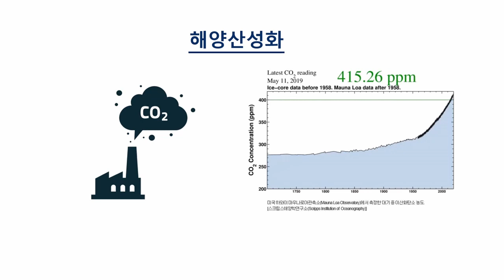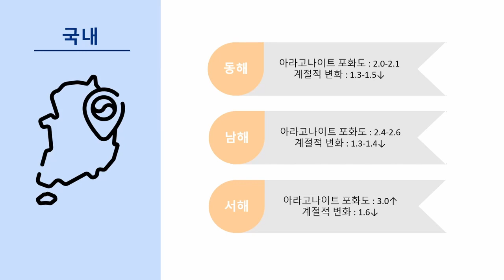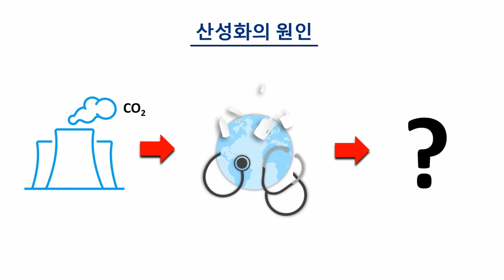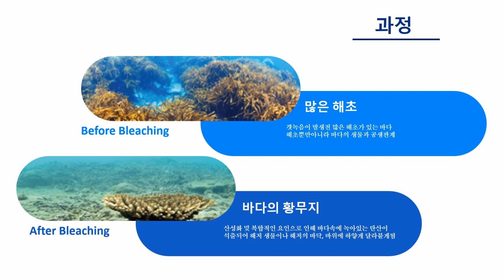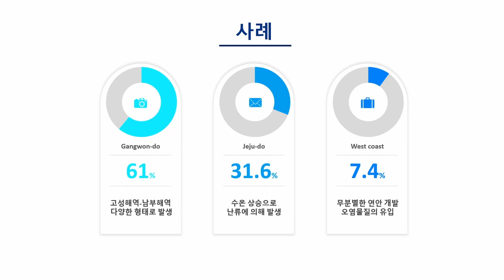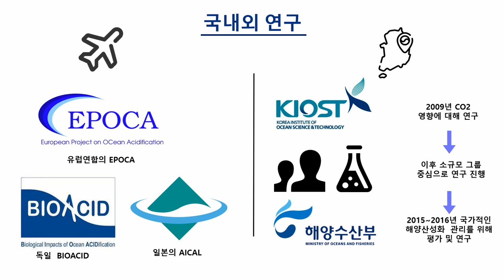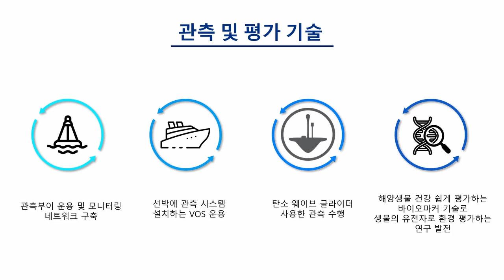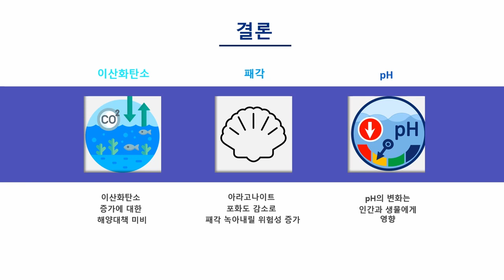해양산성화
5조 EPS 구승규, 천재웅, 김지웅

2022년 에너지시스템설계 수업

Q1.해양산성화로 인해 일어날 수 있는 피해는 무엇입니까?

Q2.해양산성화는 여러 복합적인 요인으로 나타나는 현상이다. 이것을 방지하기 위한 대책방안은 무엇입니까? (2가지)

Q3.해양산성화가 일어나는 과정을 간략하게 서술하시오.